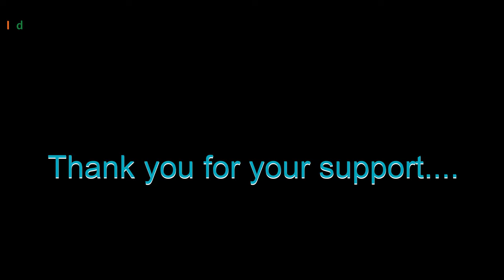Ladakh Ke Paanch Shanadaar Jheelen: Epic Himalayan Road Trip || Indic Overlander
Pangong Tso, also known as Pangong Lake, is one of the most stunning and famous lakes in the Himalayas. Located at an altitude of approximately 4,350 meters (14,270 feet) in the Ladakh region of India, the lake stretches from India to China.
The lake is renowned for its mesmerizing blue waters, which change color throughout the day, ranging from shades of blue to green and even red.
Surrounded by the rugged mountains of the Himalayas, the scenery is nothing short of spectacular.
The lake is accessible by road from Leh, which is about 225 kilometers away. The road to Pangong Tso is an adventure in itself, with stunning landscapes, challenging terrain, and an altitude that makes the journey a thrilling experience.
Despite its harsh conditions, the area around Pangong Tso is home to a variety of wildlife, including migratory birds like the bar-headed goose and Brahmini ducks.
The best time to visit Pangong Tso is during the summer months (May to September), as the lake remains frozen in winter, and the temperatures can drop significantly. Pangong Tso is a must-visit destination for anyone traveling to Ladakh, offering a surreal experience of nature’s grandeur at its best.

Tso Moriri is another breathtaking high-altitude lake in the Ladakh region of India. Situated in the Changthang Plateau, this lake is often considered a hidden gem, less visited compared to the more famous Pangong Tso, but equally captivating.
Tso Moriri is located at an altitude of about 4,522 meters (14,836 feet), making it one of the highest lakes in the world. The lake is approximately 28 kilometers (17 miles) long and up to 8 kilometers (5 miles) wide, with its pristine waters reflecting the surrounding mountains. The region is also inhabited by rare species like the Tibetan wild ass (kiang) and Tibetan wolf.
Tso Moriri is far less crowded than Pangong Tso, offering a more peaceful and serene experience. The remote location adds to its charm, making it ideal for those seeking solitude. The small village of Karzok, located near the lake, is one of the few inhabited areas in this harsh and remote region. The Karzok Monastery, which overlooks the lake, is an important spiritual site for the local Changpa nomads.
Reaching Tso Moriri requires a bit more effort, as the roads are more rugged and the journey is longer compared to Pangong Tso. However, the stunning landscapes and the tranquility of the lake make the journey worthwhile.
Tso Moriri is an ideal destination for travelers looking to explore the untouched beauty of Ladakh and experience the tranquility of one of the highest lakes in the world.

Kyagar Tso, also known as Kyagar Lake, is a lesser-known yet beautiful high-altitude lake located in the Ladakh region of India. This lake is situated on the way to the more famous Tso Moriri and is part of the stunning landscape of the Changthang Plateau.
Kyagar Tso is a relatively small lake compared to Pangong Tso and Tso Moriri, but it is equally picturesque. The lake's turquoise waters contrast beautifully with the arid, brown mountains surrounding it. The serene and calm environment of Kyagar Tso makes it a peaceful stopover for travelers heading towards Tso Moriri.
The lake is situated at an altitude of around 4,700 meters (15,420 feet) above sea level. Its remote location means it is less visited, offering a more tranquil experience compared to the more popular lakes in Ladakh.
Kyagar Tso lies on the route from Mahe Bridge to Tso Moriri, making it a natural stop for travelers exploring the region. The untouched wilderness around the lake adds to its charm, offering a sense of solitude and connection with nature.
The lake's serene environment also makes it a great spot for a quiet break, allowing travelers to relax and soak in the natural beauty before continuing their journey.

The twin lakes, Lang Tso and Stat Tso, lie just around the corner of Pensi La Pass, which connects Zanskar Valley to Zuru Valley. What makes them a famous tourist attraction in Ladakh, is their phenomenal beauty, which you have to see to believe.
The waters of Stat Tso and Lang Tso are crystal clear, reflecting the sky and surrounding rugged mountains. The landscape is dominated by barren, rocky terrain, with the occasional patches of grass adding a touch of green. The lakes’ remote location ensures they remain largely untouched by human activity, preserving their pristine beauty.
Visiting Stat Tso and Lang Tso requires a bit of effort, as they are located off the main tourist circuits in Ladakh. The journey to these lakes typically involves traversing rugged, unpaved roads, making it a true off-the-beaten-path adventure.